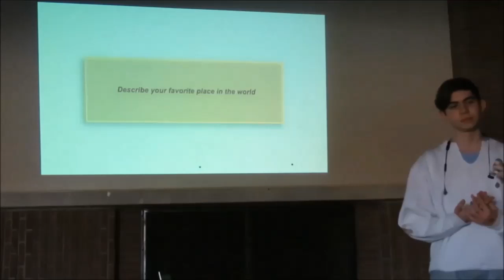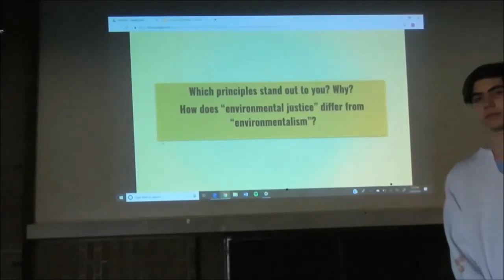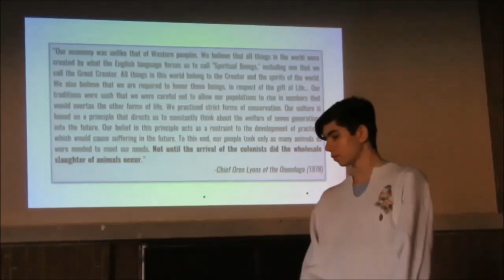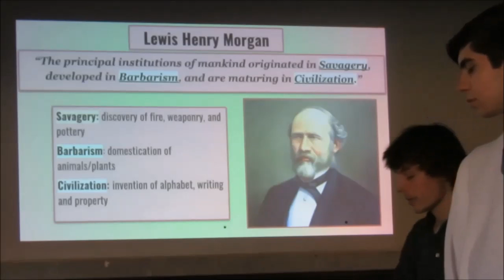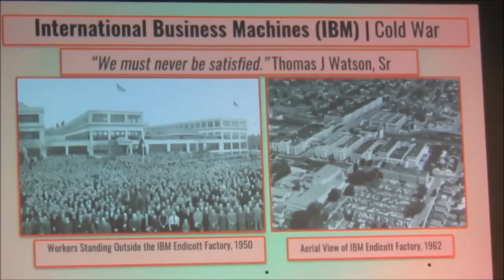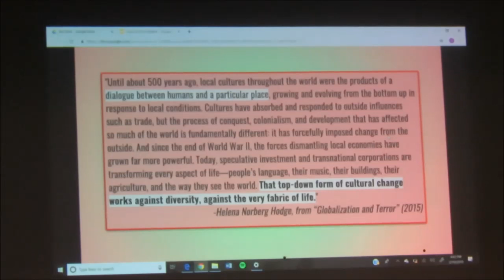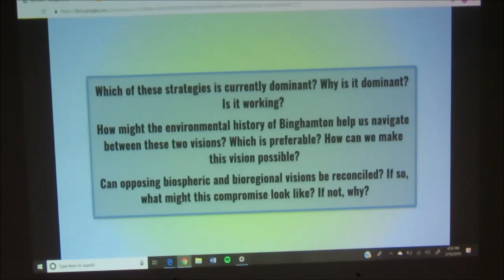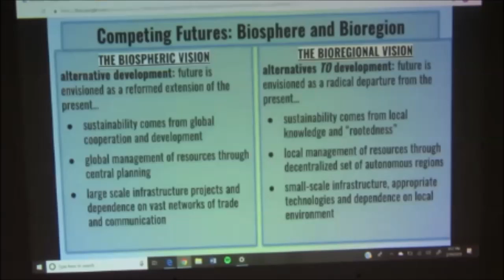BU Students Present - Ever Upward - Environmental Justice History of Broome County, NY - 2-19-19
Binghamton University Students George and Tony facilitate this session on Environmental Justice, History of Broome County, NY..